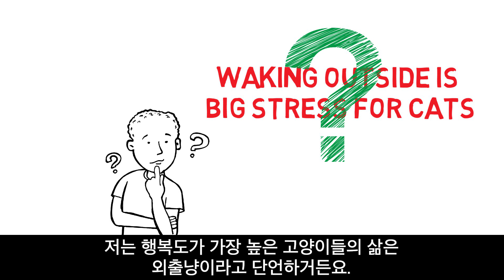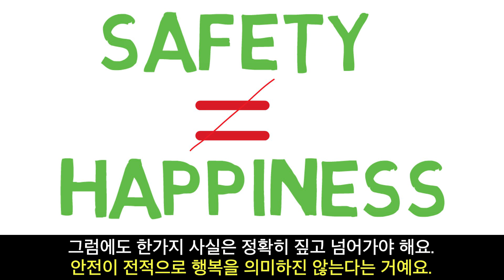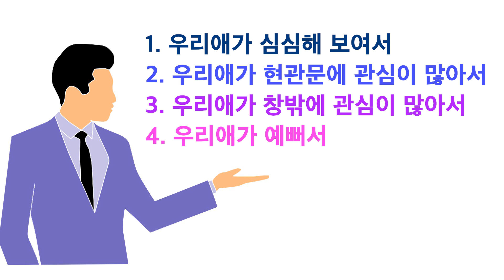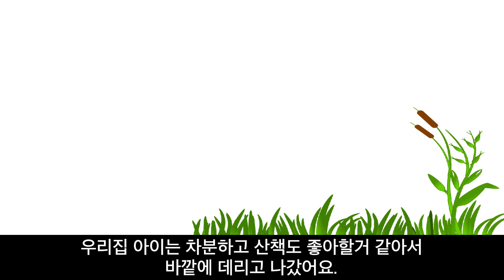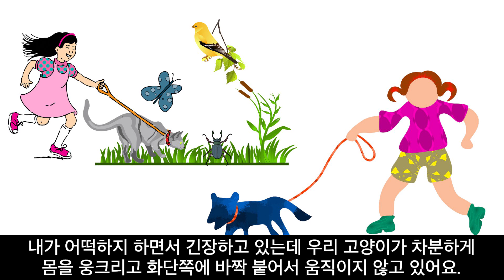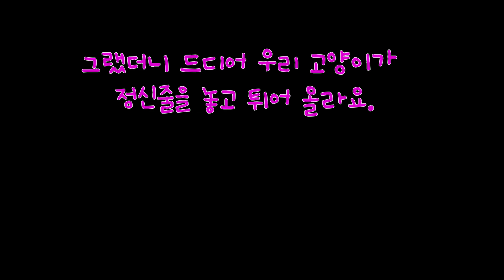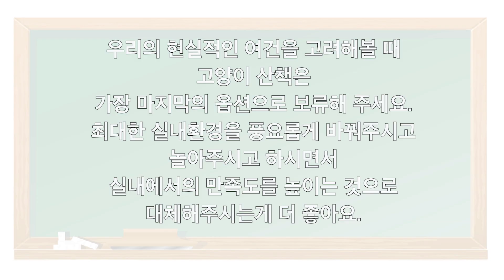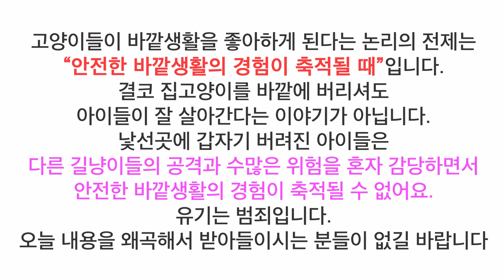고양이 산책을 고양이 입장에서 생각해보기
오늘은 고양이 산책에 대한 내용을 준비해 보았어요.

아름다운 고양이들의 영상을 사용할 수 있게 허락해 주신
생강이와 후추 집사님 감사합니다 ^^

영상 출처
pepper's diary